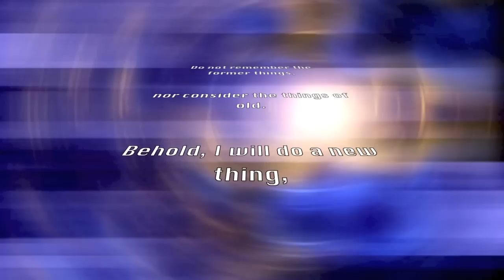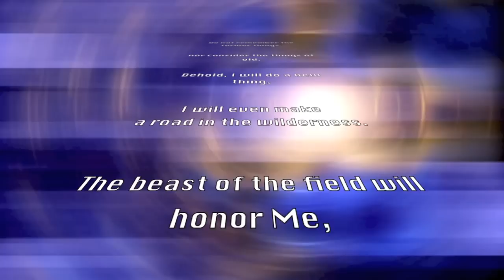What Is the Hebrew Roots Movement?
What is the Messianic Movement? How about the Messianic Israel and Hebrew Roots Movements? Watch this video and find out.

Please note: The comments section on this video has been disabled due to the nasty, ad hominem and non-edifying attacks of a vocal few. Our apologies to the rest of you.